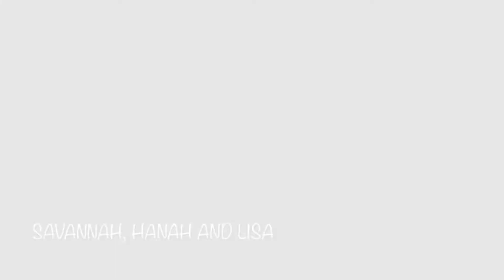NASHA 80's Compilation Rehearsal